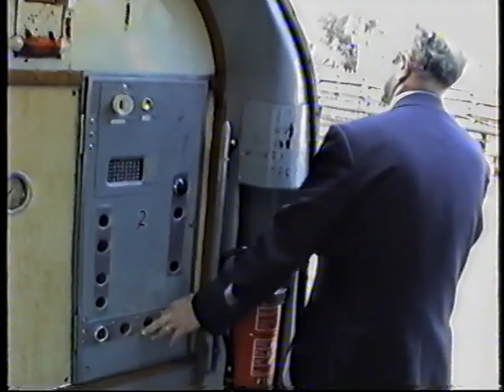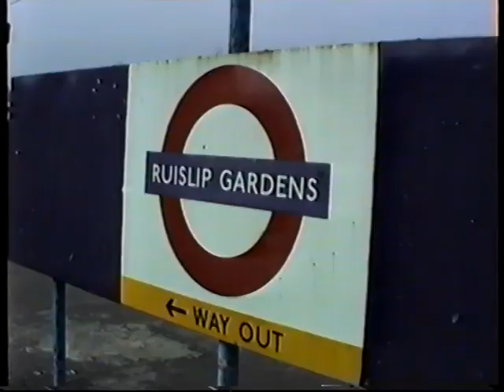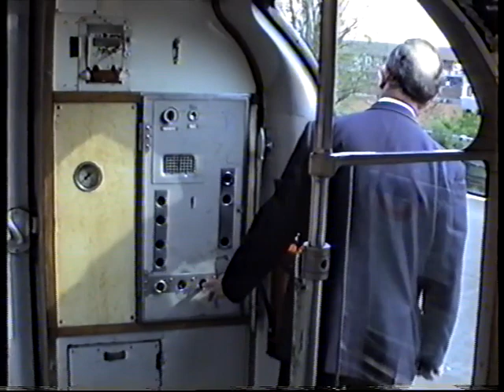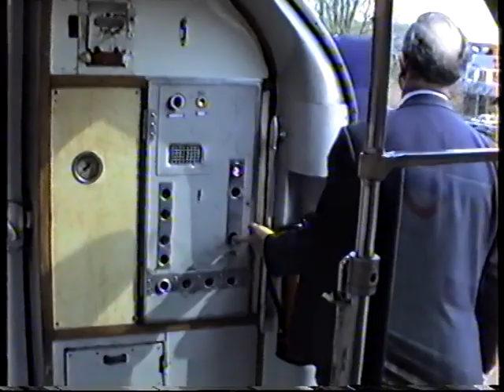London Underground-More 62 Stock & Central Line Guard 1994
Another vid now showing Malcolm, the Central Line Guard. This time we see him in action at Leyton & Ruislip Gardens. Until 1984 all Underground lines had guards apart from the Victoria which opened as an automaticaly operated line from the start. In 1984 LT started to convert lines to OPO starting with the Hammersmith Met Line and finishing in 2000 with the Northern. The penultimate line to convert was the Central Line, and at the time this vid was made the 92 stock had arrived and the OPO conversion had started.